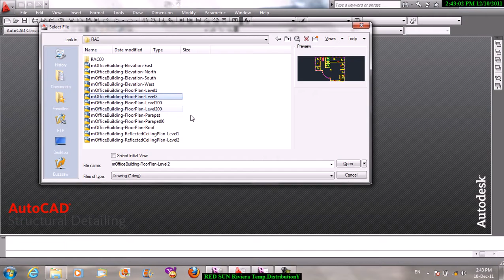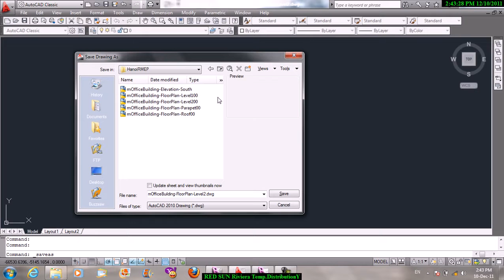Revit MEP 2 25